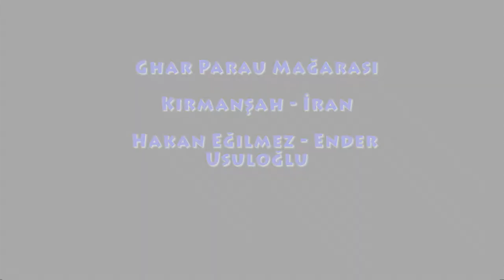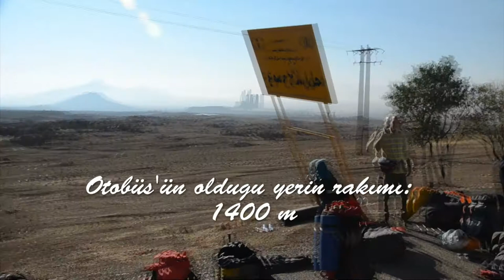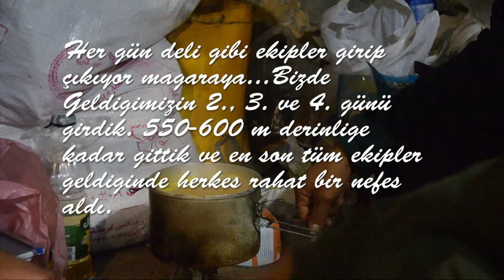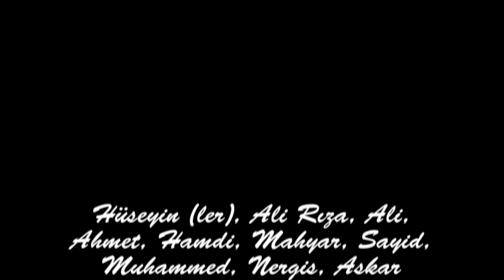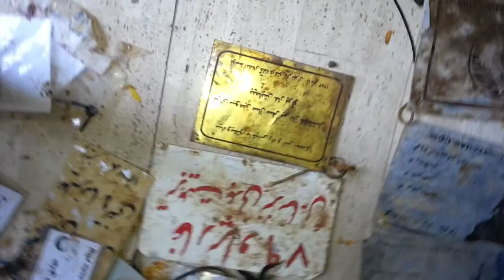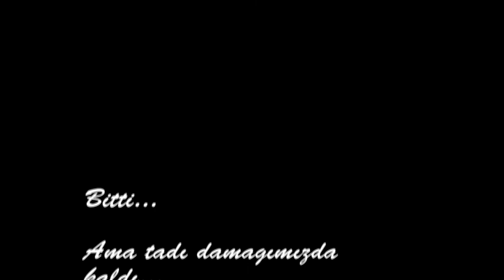Ghar Parau Cave Kermansah Iran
This is the first trip of Turkish cavers to join Iran caving expedition to Ghar Parau Cave. Back in 1970's this cave is used to call the Everest Of Caves, due to its location at almost 3050 meters altitude. Together with Iranian friends, we have re-explore this cave and had lasting memories.